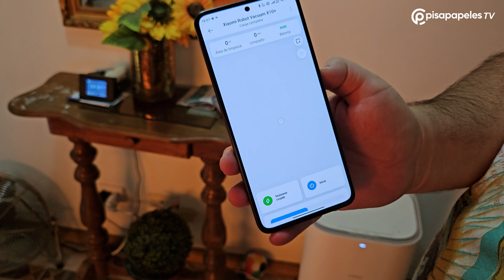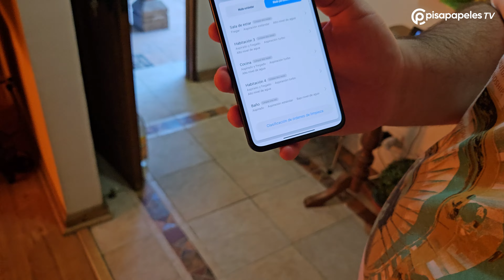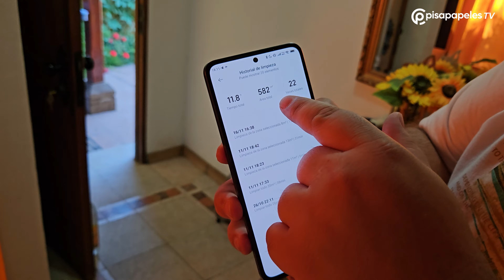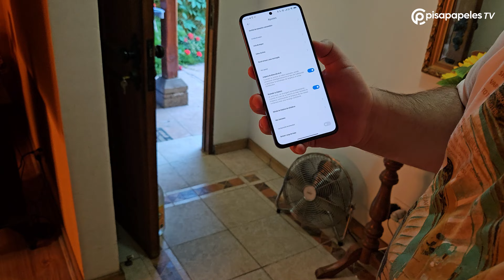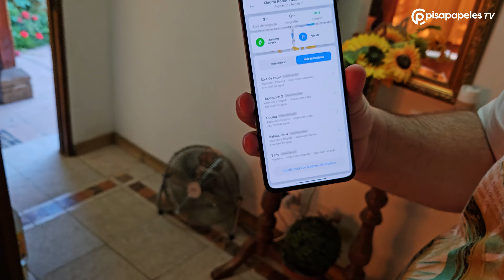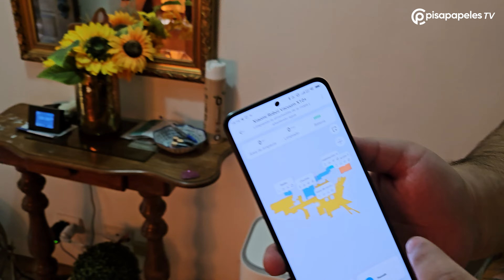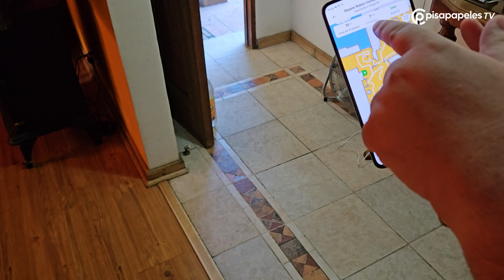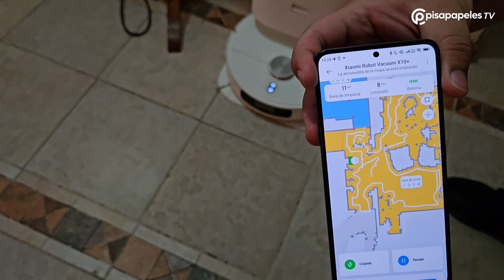Demostración Xiaomi Robot Vacuum X10+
Encuentra el análisis completo en Pisapapeles.net.